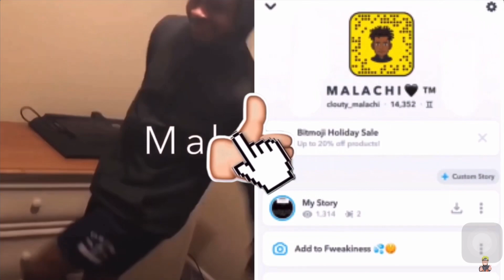RATING SUBSCRIBERS 1-10 😍 **IM SHOOTING MY SHOT** 🤤 ( vlog )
1.Non-Commercial
2Transformative in Nature
3.Does not compete with the original work or have any negative effects on its market

ALL BACKGROUND SONGS AND AUDIO DO NOT BELONG TO US ‼️ ddg family the ddg family kids family channel dub family public interview lala baptiste vlog syven